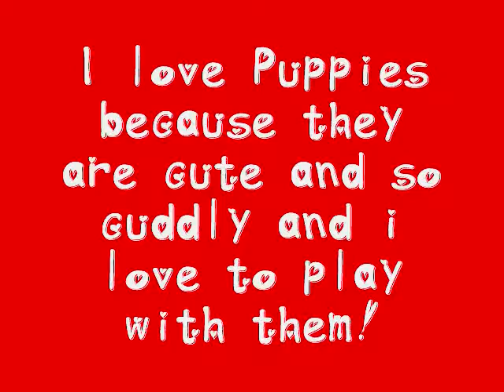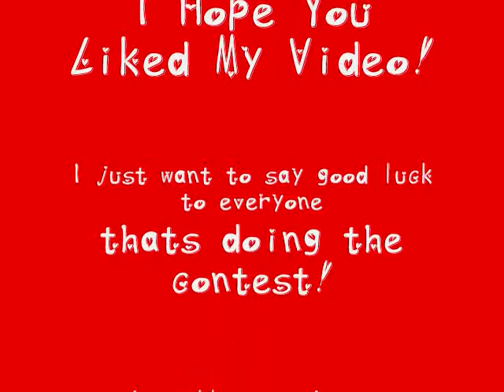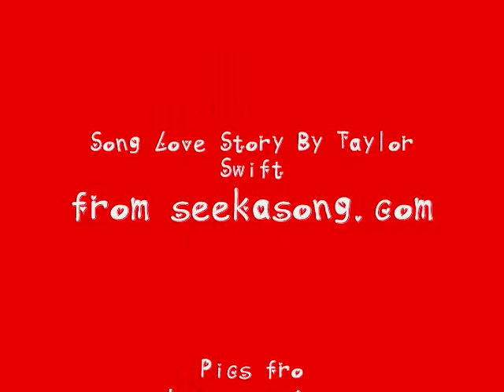NoellaRox22's I ♥ You Contest Entry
This video is for noellarox22's i love u contest!